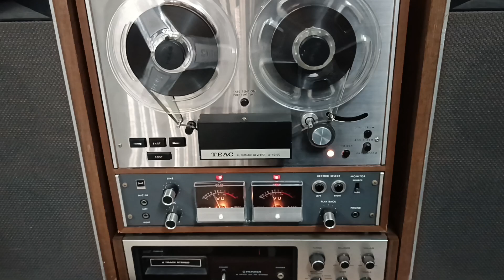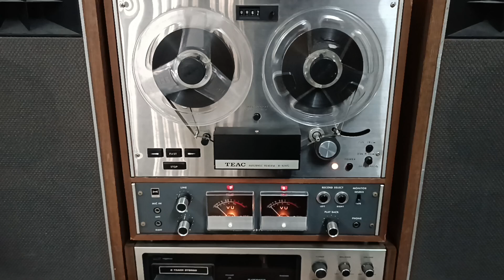Nhạc xưa Pre'75 - Duy Khánh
Băng cối nhạc vàng xưa pre Duy Khánh.